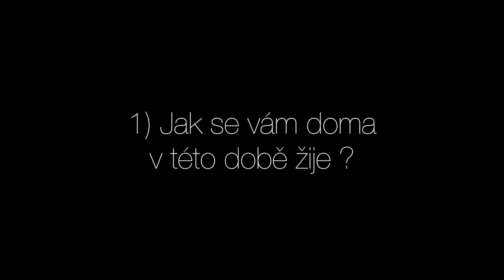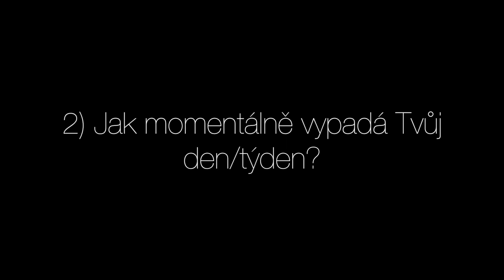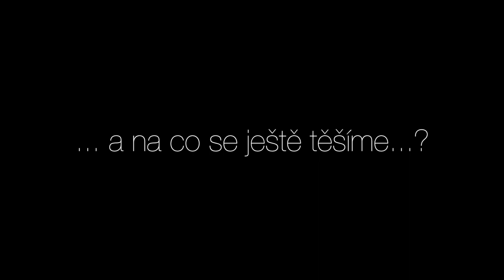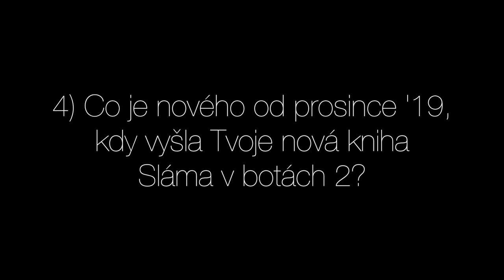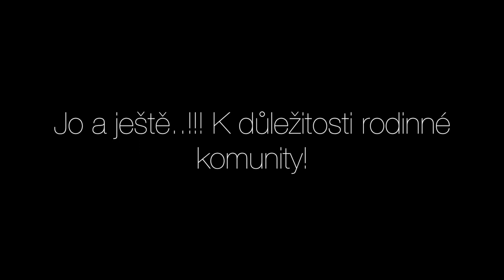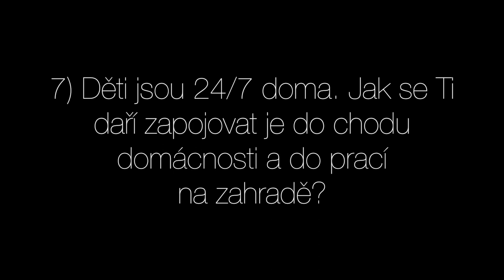Sedm otázek pro Slámu v botách v časech koronaviru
Sláma v botách odpovídá na sedm otázek
1) Jak se doma máte v čase koronaviru?
2) Jak momentálně vypadá tvůj den/týden?
3) Z čeho se těšíš/raduješ a čeho se bojíš?
4) Co je nového od prosince, kdy vyšla Tvá nová knihy?
5) Dlouho usiluješ o potravinovou soběstačnost. Co ve vašem pojetí vlastně znamená a v čem se vám během koronaviru osvědčila?
6) Jsi velmi komunitní člověk. Jak fungují tvé komunity v dnešní době? Semínkovna? Pečení chlebů pro ostatní? Sbor? Co tvé další - lidi propojující - aktivity?
7) Děti jsou 24/7 doma. Jak se ti daří zapojovat je do chodu domácnosti a prací na zahradě?